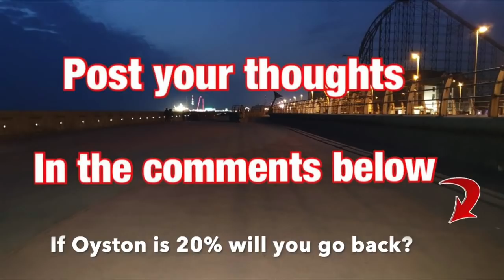Owen Oyston 20% would you go back?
My question to YOU guys is...

I Owen Oyston retains Vals 20% in the club will you continue to stay away?
Is there any point in bidding for Blackpool FC if Oyston retains 20%

These are my thoughts, hopefully one of you can clear this up for me?

Please answer in the comments below :- Yes or No?